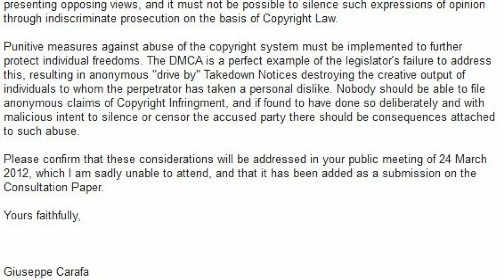Submission to the Consultation Paper on copyright and innovation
"A public meeting on copyright and innovation will be held on Saturday 24 March 2012, from 10:00am until 12:00 noon, in Trinity College, Dublin."

The submission:
Dear Sir or Madam,

In light of the points under consideration I would like to make the following suggestions:

2) It is essential that punitive measures are enacted to ensure that copyright law is not abused.

Protecting individual people's right to freedom of expression should be as fundamental a consideration in copyright law as the protection of intellectual property and the fostering of a spirit of innovation. A poorly crafted or absent Fair Use doctrine would allow those who publish controversial material to stifle any criticism of their work by using copyright law to silence material that includes original copyrighted material for the purposes of crititism, opposition, parody or satire. All of these are important in a healthy public dialogue between people presenting opposing views, and it must not be possible to silence such expressions of opinion through indiscriminate prosecution on the basis of Copyright Law.

Punitive measures against abuse of the copyright system must be implemented to further protect individual freedoms. The DMCA is a perfect example of the legislator's failure to address this, resulting in anonymous "drive by" Takedown Notices destroying the creative output of individuals to whom the perpetrator has taken a personal dislike. Nobody should be able to file anonymous claims of Copyright Infringment, and if found to have done so deliberately and with malicious intent to silence or censor the accused party there should be consequences attached to such abuse.

Please confirm that these considerations will be addressed in your public meeting of 24 March 2012, which I am sadly unable to attend, and that it has been added as a submission on the Consultation Paper.

Yours faithfully,

Giuseppe Carafa